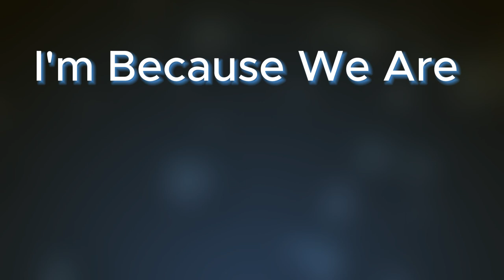Ubuntu: Life-Changing African Philosophy | Ft: Eric Ayers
Sign up for our content marketing course

During this episode, you will learn about:
0:00 Glimpse
0:57 Intro
1:40 The Power of human connection and optimism
8:22 The meaning of Ubuntu
11:30 Embracing Ubuntu for self-improvement
16:47 Overcoming self-doubt
21:54 The biology behind our mentality
26:31 Finding a meaningful purpose
30:54 Signing your first client as a coach
36:04 Male and female: Embracing balance and unique perspectives
42:53 Outro

In this podcast, we dive deep into the transformative journey of self-improvement, guided by the powerful principles of Ubuntu—a philosophy rooted in human connection and collective optimism. Learn how embracing Ubuntu can help you overcome self-doubt, find a meaningful purpose, and unlock your true potential. We also explore the fascinating biology behind our mentality, revealing how it shapes our thoughts and actions. Whether you're signing your first client as a coach or seeking to balance the unique perspectives of both males and females, this podcast offers insights to help you on your path to personal and professional growth. Join us as we discover how the power of connection and optimism can lead to a more fulfilling and purposeful life.